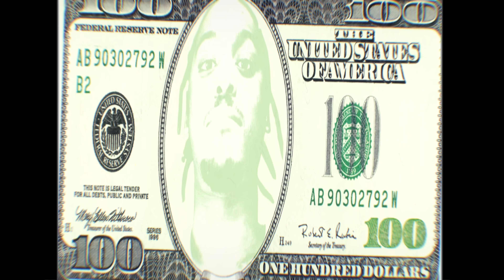Junior Mpiana - PICK ME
Clip musical officiel de Junior Mpiana PM - «PICK ME»
Liens vers les stream/download PM:

On les Ken - Fuk les haters et ceux qui nous aiment pas

Mix by. Maître BM Santana
Prod by. Akash
Clip by. Bankssy - Hamza_alacamera

P I C K  M E

Je ne peux pas m'arrêter
Eh eh eh eh
La je les fais danser

Faut la monnaie à dépenser je peux pas m'arrêter
Y'a ma famille qui compte sur moi je n'peux qu'avancer
Je peux pas m'arrêter
Les meuf qui me répondais pas hier la je les fait danser

Je suis dans le vianoo
Je suis dans le viano
À l'intérieur y'a ma babe ey
Y'a ma babe
C'est pour ça que je répond pas aux appels ey
Pourquoi tu m'appelles toi je t'ai déjà PT hier
La prochaine fois tu feras moins la belle
Wesh tu fera moins la belle
J'ai pas percé j'ai même pas de label
Avec ta go je me suis fait la belle
Je suis sur ses lèvres comme du labello
Meneur de jeux comme Ball Lamello
On y arrivera même si on est à vélo
Bandit mignon bébé Milo
Je veux pas que tu m'envoies de dm
Tout les mois je veux faire rentrer 10M
Faire rentrer 10M
Je sais pas pourquoi Morgane m'appelle ey
Pourquoi Stecy m'appelle ey
Jay
Elle veut des Zoubi
Ça c'est le Ziby yeah
Elle veut fumer 213 amnese yes
Shawty sait que je vais la zébé à l'aise
Ça c'est le ziby Je suis en deuspi on dirait ba kissi na simbi Jay
Je peux pas le faire avec toi On dirait que t'es un Frisbee miss yes
Ta petite c'est une pick me c'est un Frisbee c'est une pick me yes

Yeah Jay yeah yeah yeah
Eh
Eh